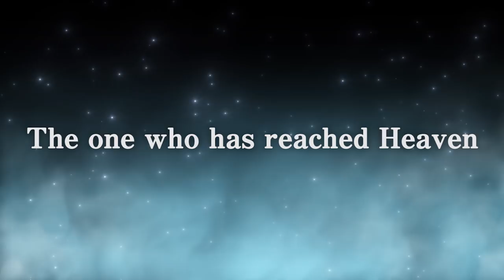Jojo's Bizarre Adventure Eyes of Heaven - PS4 - A New Adventure (Story Trailer)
Learn more about the story mode of Jojo's Bizarre Adventure Eyes of Heaven, out July 1st on PS4! Play the free demo today on PSN!